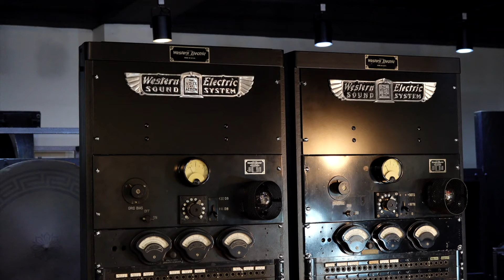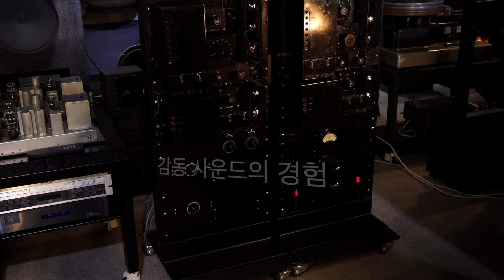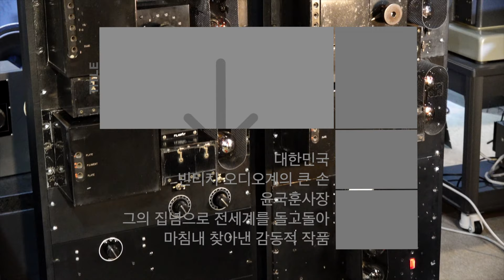Western Electric 8c 9a Amplifier 세계최초 사운드 복원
Amplifiers : Western Electric 8c 9a amplifier
Speakers : WE.7395 Enclosure, WE.4181 Woofer, WE.24 Horns, WE.594 units

silbatone Western Electric 41A, 42A, 43A#7395 Enclosure#4181 Woofer# 594 units